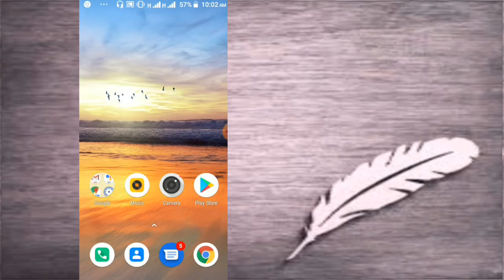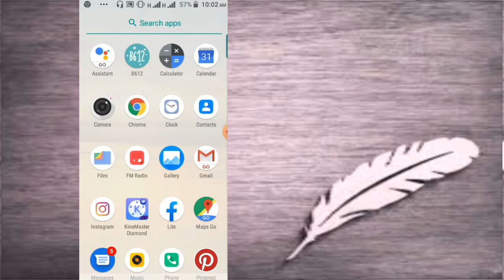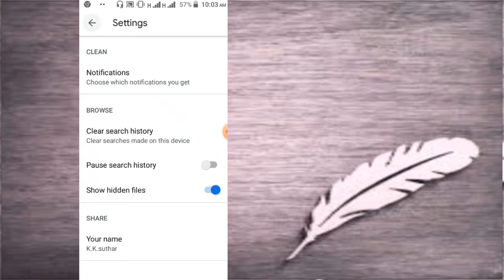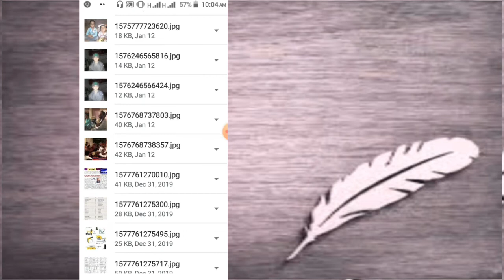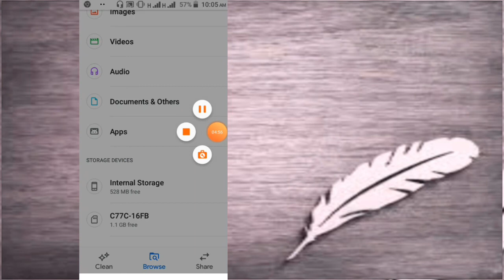How to Recover Deleted Files From Android Phones | Without Any App | Urdu / Hindhi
Hello friend well come to KKwrites

Today in this video We learn how to recover your Data without any app. But most important thing is that you have an same mobile and dont change mobile. This  tricks are 💯 working . So plz watch complete video and learn carefully to all steps . Thank you

                           Thanks